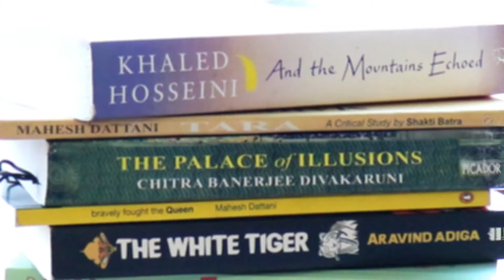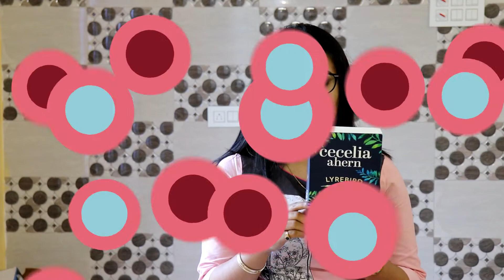Book Review lyrebird Pros and Cons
Hey guys i am sushmita sanyal this is the first book review that i had uploaded. I reviewed lyrebird by Cecelia Ahern. Please watch and let me  know your opinions on the comment section below. And for further updates and book reviews please watch Sushmita's Notebook. Thank you.
to know more about me.